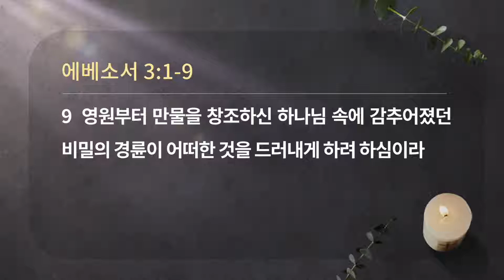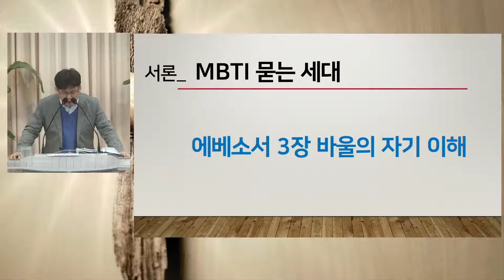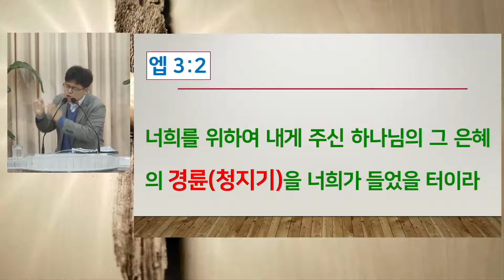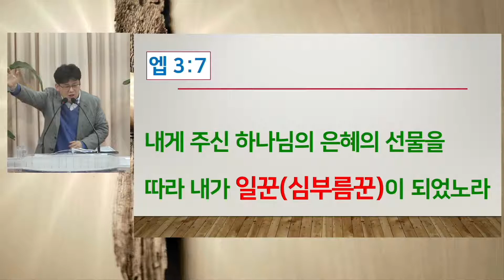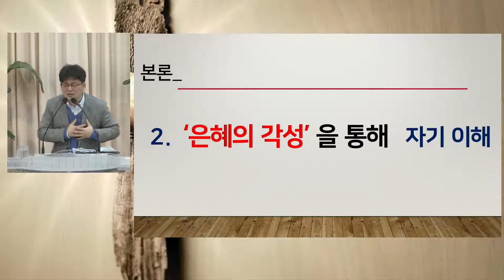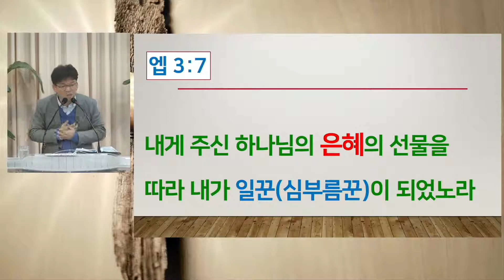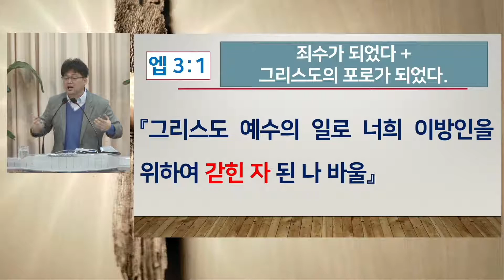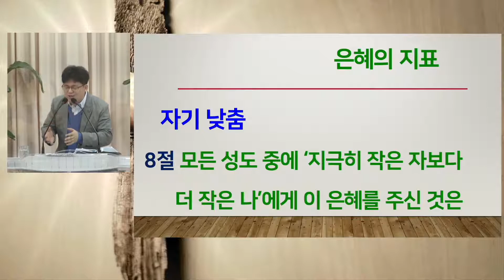은혜의 각성 / 에베소서 3:1-9 / 2023년 1월 10일 새벽설교